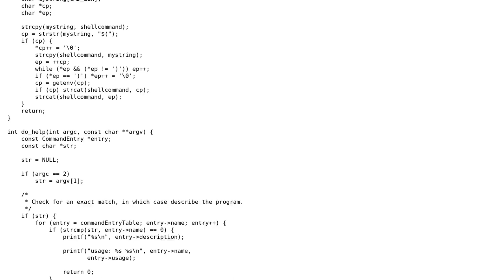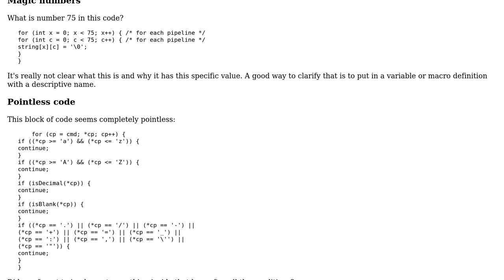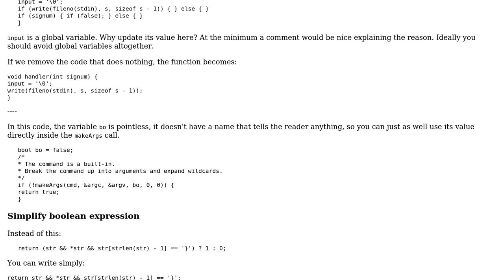Shell command-line interpreter with pipeline parsing (2 Solutions!!)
Shell command-line interpreter with pipeline parsing

With thanks & praise to God, and with thanks to the many people who have made this project possible! | Content (except music & images) licensed under CC BY-SA | Music | Images & others | With thanks to user Niklas Rosencrantz user janos user AdHominem user 200_success and the Stack Exchange Network Trademarks are property of their respective owners. You are responsible for your own actions.